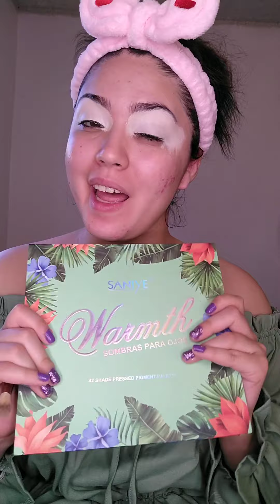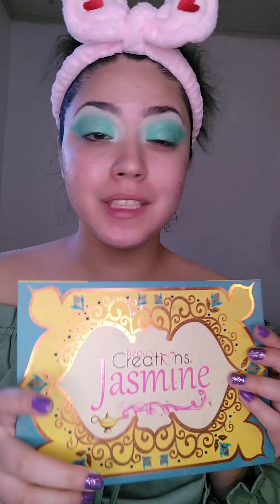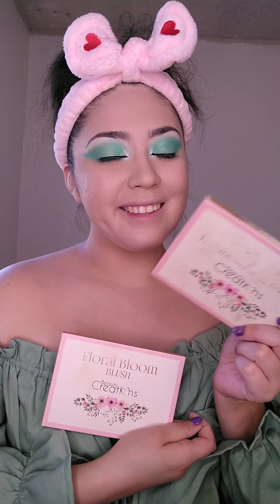✨💚🧚MAQUILLAJE TINKERBELL 🧚💚✨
Bienvenidos al mundo de las hadas🧚✨🧚✨🧚✨
Este maquillaje no es solo un maquillaje de la serie disney mas que estamos haciendo, es un maquillaje CELEBRANDO QUE YA SOMOS 5 MIL SEGUIDORES😍🙈💓 no hace ni un año que abri este canal (que mayormente fue para no aburrirme en cuarentena🤭😁☝️) y ya somos 5 millllll🥳🥳🥳  muchas gracias a tod@s por el apoyo, por seguir aqui aunque no publique tan seguido como al principio, por darme ideas, por retarme a hacer nuevas cosas y sobre todo por su cariño💓 espero sigamos creciendo mucho mas y no se, a lo mejor algún dia me armo de valor para hacer un live jaja y al fin poder hablar mas con ustedes👀💙

✨💚 PRODUCTOS QUE UTILICE PARA ESTE MAQUILLAJE💚✨
🧚Toner balance PhPink Up Cosmetics
🧚Corrector INSTANT AGE REWIND EFFACEUR en el tono 95 de Maybelline New York
🧚Paleta de sombras WARMTH de Saniye
🧚Paleta de sombras CITY OF NEON LIGHTS de Rude Cosmetics
🧚 Paleta de sombras Jasmine de Beauty Creations
🧚Delineador negro COLORSTAY de Revlon
🧚MATTE PUTTY PRIMER de e.l.f. Cosmetics
🧚Base READY FOR MY CLOSE UP en el tono white pearl T2 de UOMA Beauty BY SHARON C.
🧚Corrector PHOTOSFOCUS en el tono fair beige de wet n wild
🧚Polvo traslúcido MINERAL WEAR en el tono 16 de Physicians Formula
🧚Paleta de contornos FLORAL BLOOM HIGHLIGHT & CONTOUR
de Beauty Creations
🧚Paleta de rubores FLORAL BLOOM BLUSH de Beauty Creations
🧚 Lapiz y gel para cejas BROW FANTASY BY COLORSTAY en el tono brunette de Revlon
🧚Labial en el tono 'sup nude? De The Crème Shop
🧚Delineador azul claro y lila DIAMOND de Natural Girl
🧚Delineador de brillos, verde de Natural Girl
🧚Glitter en el tono 017 de Bissú Cosmetics
🧚Delineador blanco y verde muy claro MAX EYELINER de KJ
🧚Delineador amarillo de BELLA
🧚Fijador de maquillaje TROPICAL de Beauty Creationss, lo puedes conseguir en Mi Mundomaquillaje (solo en Estados Unidos)